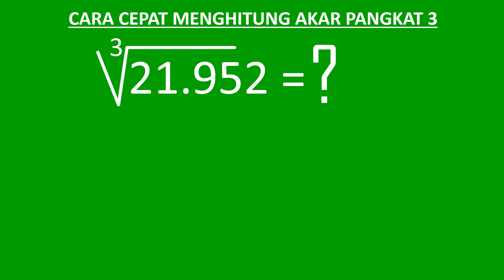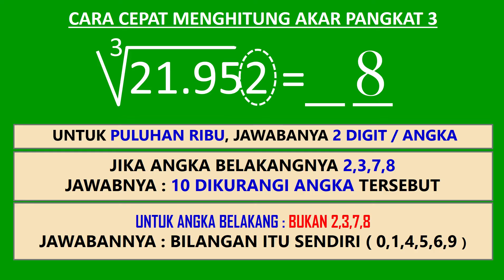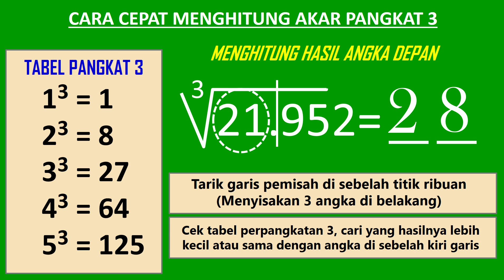Menghitung akar pangkat 3 dari 21952 kurang dari 10 detik